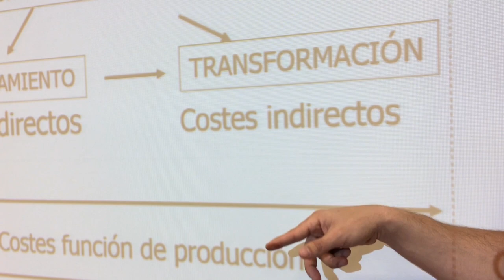Oferta académica de la UPNA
Vídeo institucional sobre instalaciones y oferta académica de la Universidad Pública de Navarra